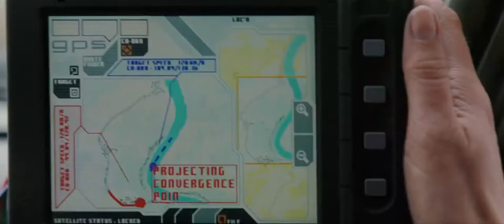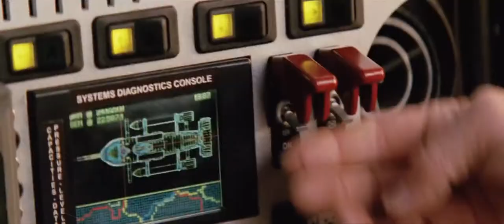xXx 2002 HD chase part2/3 [1080p] 2K / три икса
xXx 2002 HD chase part2/3 [1080p] 2K:
Production company: Revolution Studios, Original Film.
Director: Rob Cohen.
Writers: Rich Wilkes.
Сomposer: Randy Edelman.